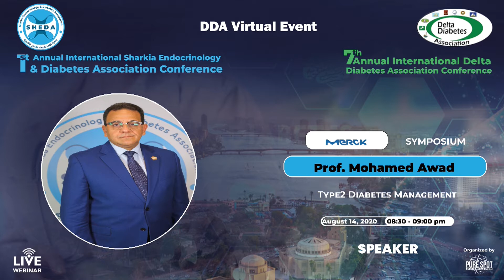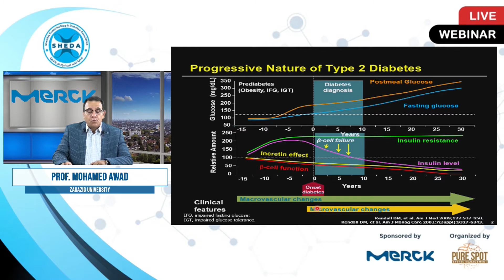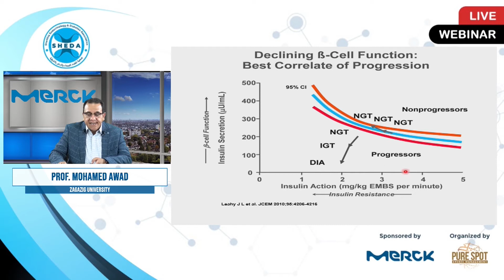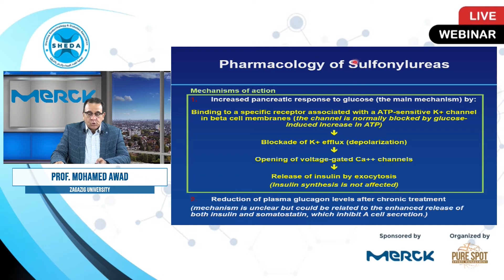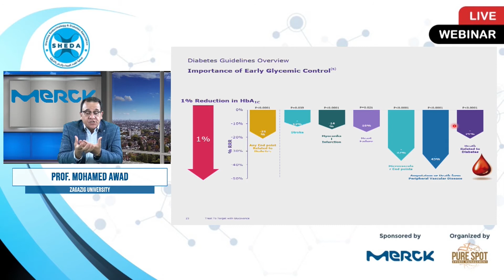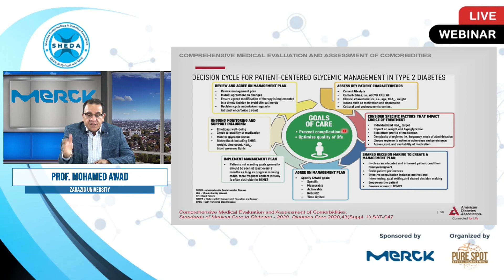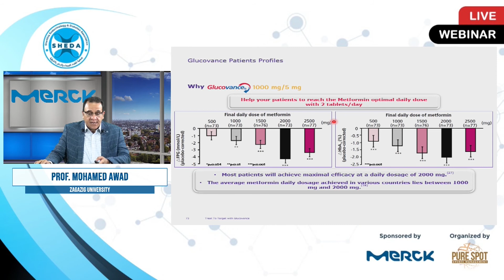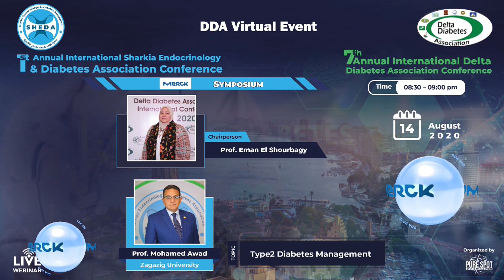merck symposium 13